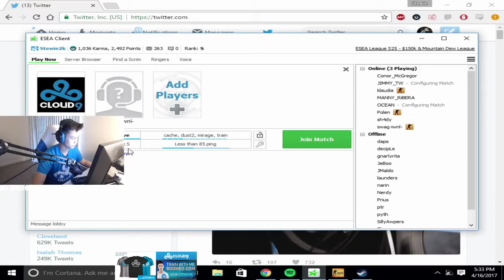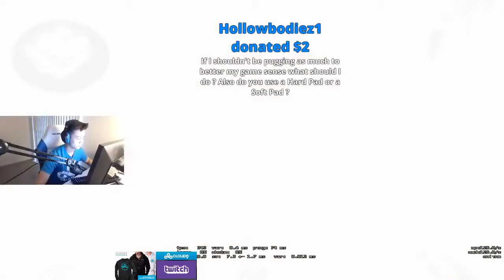#32 STEWIE2K PLAYS ESEA PUG ON DUST2 FT Swag